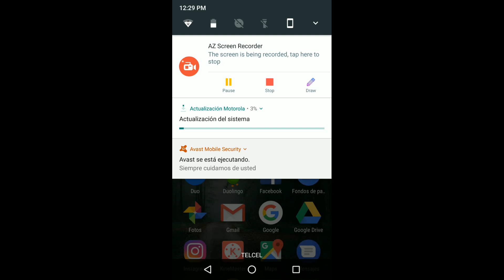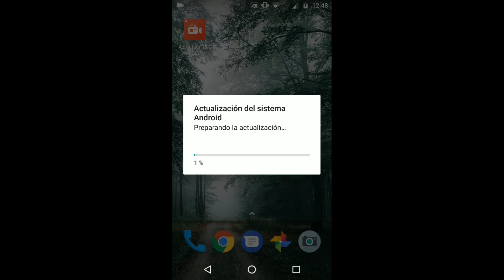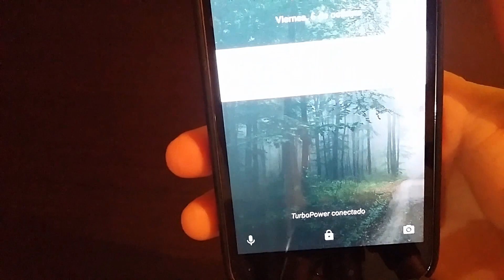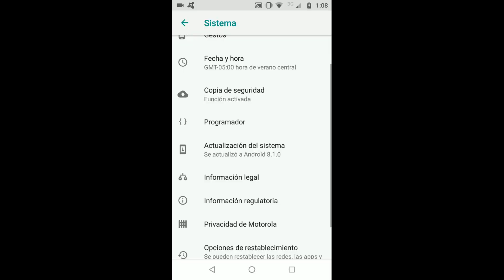Como actualizar android 8.1 Oreo (Moto g5 plus )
La actualización oficial de android Oreo para la serie moto G5, acaba de ser liberada, ya puedes actualizarlo, en el video se describe como hacerlo.

Música

(California Wind  Bruno E.)